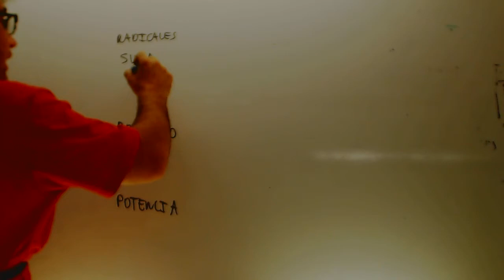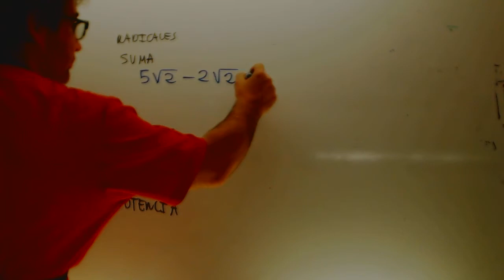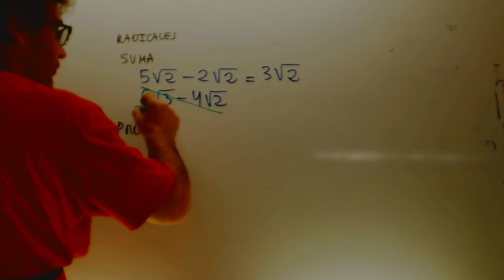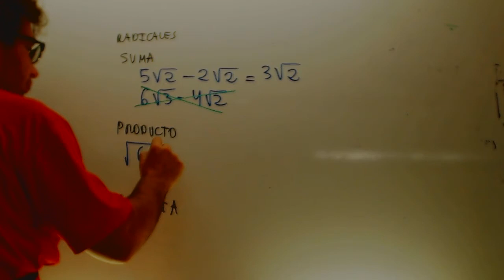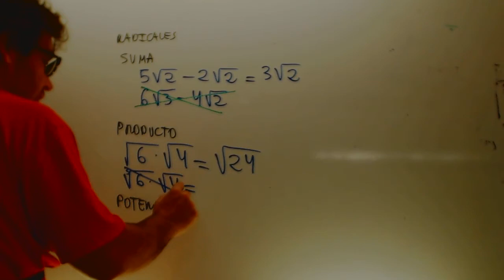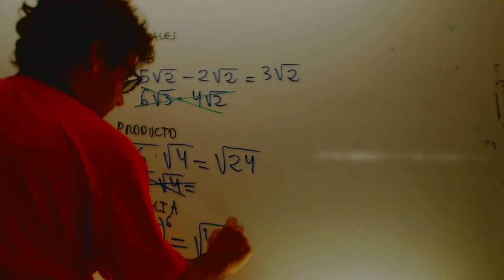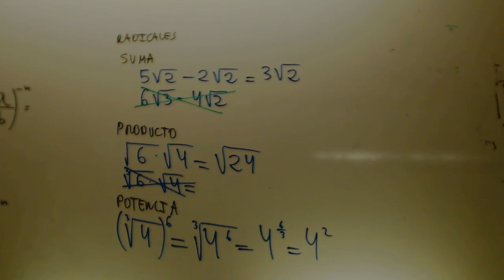Operaciones con radicales Matematicas 3 ESO Academia Usero Estepona